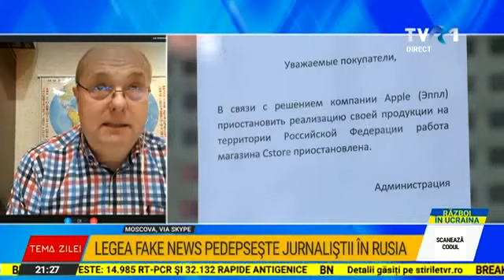Tema Zilei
O discuție la Tema Zilei cu invitatele Ramonei Avramescu, Victoria Nagy, manager cultural, și Ileana Racheru, director al Direcţiei Furnizare de Expertiză pentru MAE. Iar de la Moscova a intervenit corespondentul TVR Liviu Iurea.